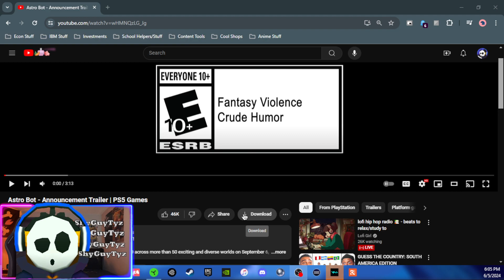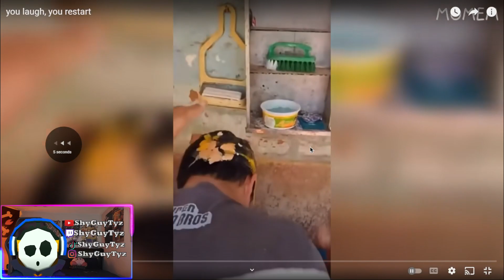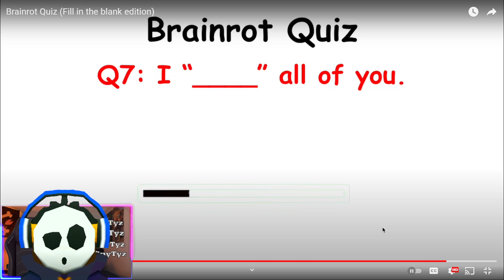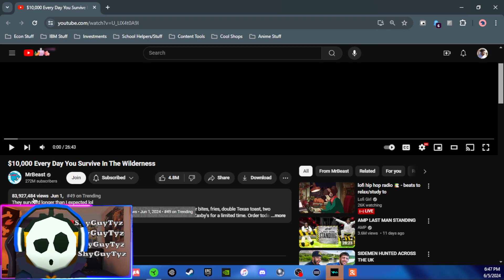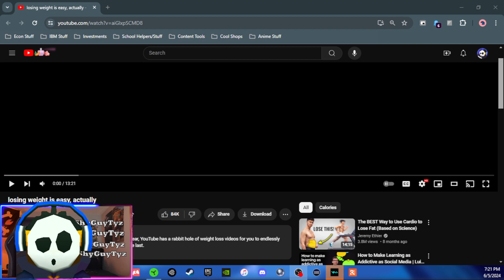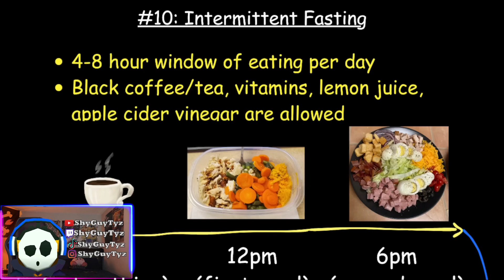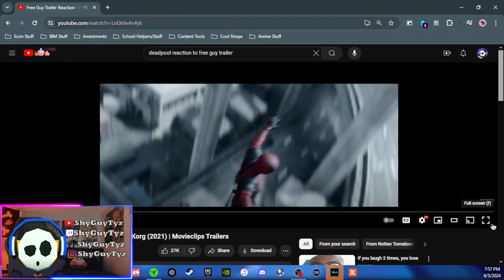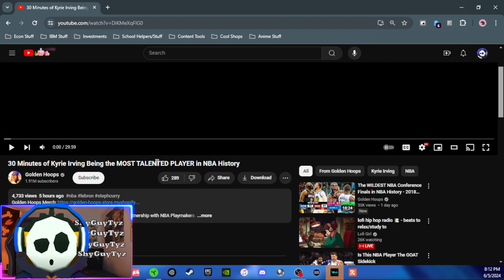The Adventures of ShyGuyTyz Session:1 Episodes:107 | Reaction Wednesday | How Rotten Is Your Brain?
Plugs ⚡️